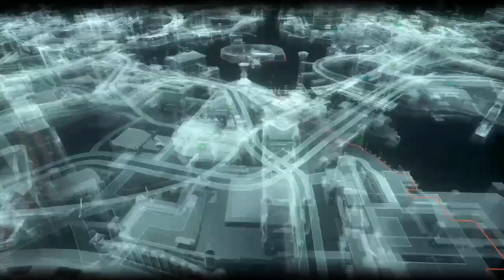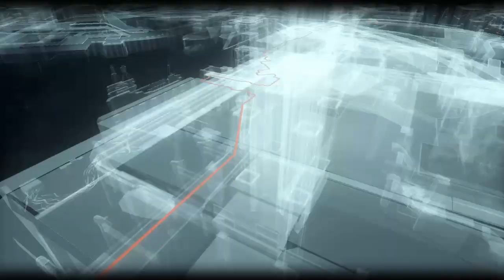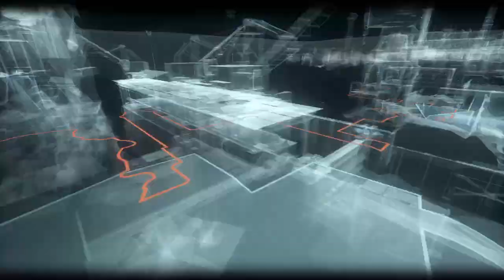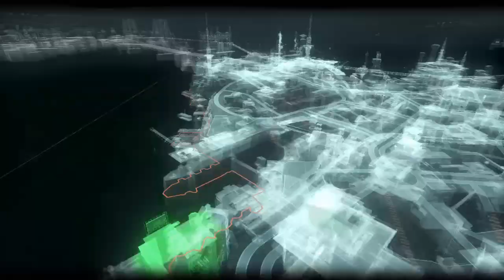Batman Arkham Knight Gameplay Walkthrough #12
The Batman binge on the channel continues, this time with Arkham Knight. I promised to start this next and here's part 12 of the series. Enjoy!!